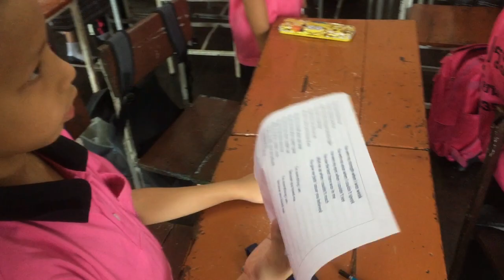PRIMARY 3 "Sing a song"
“สังคมดี มีคุณธรรม เป็นผู้นำด้านภาษา”
โรงเรียนปณิธานเด็กดี ยินดีต้อนรับครับ
สามารถติดตามข่าวสารของโรงเรียนได้ที่